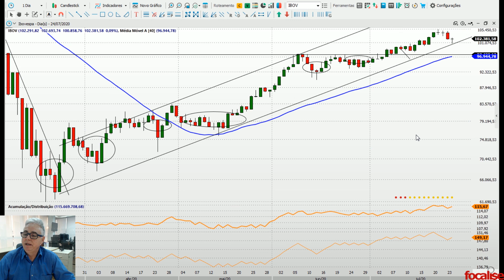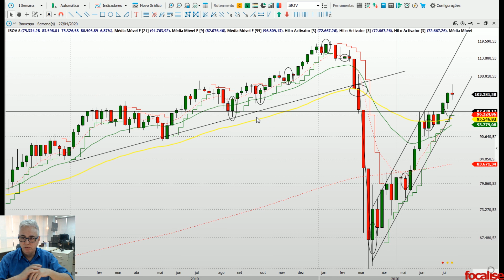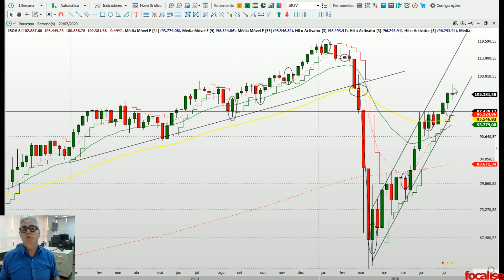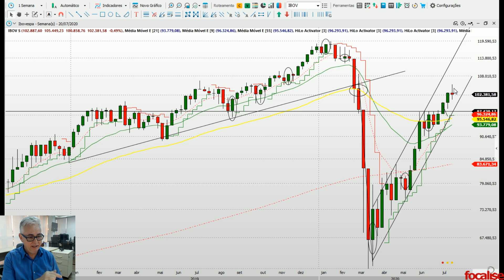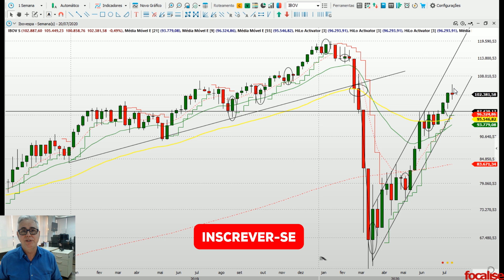IBOVESPA ATINGIU O TOPO DESTE MOVIMENTO | Visão Semanal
Ibovespa VisãoSemanal Focalise FechamentoDeMercado Após 3 semanas consecutivas de alta fechamos em leve queda.

Na nossa visão movimento cumpriu o objetivo dos 105 mil e pode lateralizar.

Na sua visão, sobe, cai ou fica de lado? Comentei logo abaixo e não deixe de aproveitar a oferta do nosso curso de análise gráfica.

Quer dominar totalmente a arte de operar no mercado de Renda Variável no Brasil e no mundo? Conheça o nosso melhor treinamento. Trader de Elite